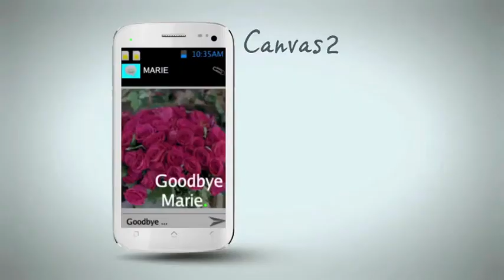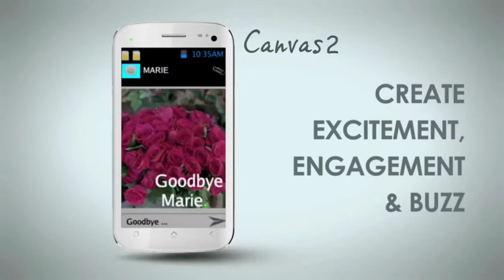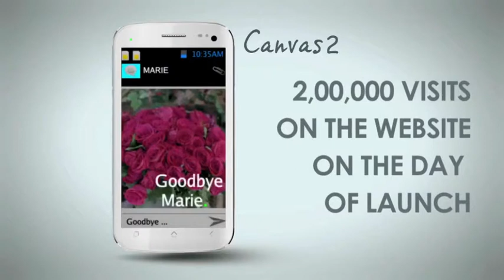MICROMAX CANVAS2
mobile advertisement
affordable smart phone